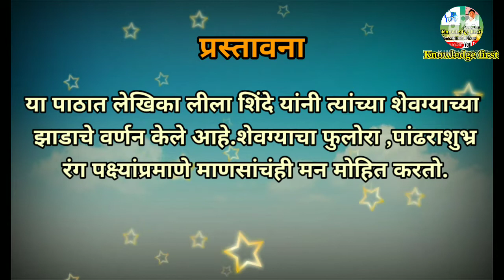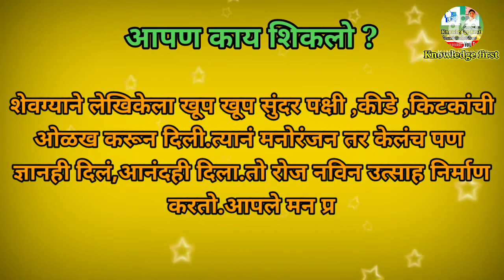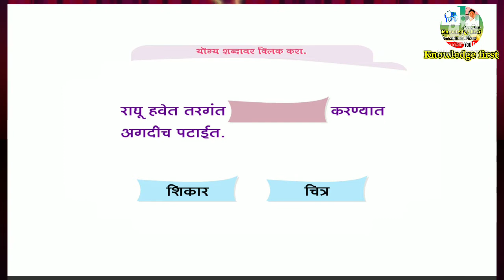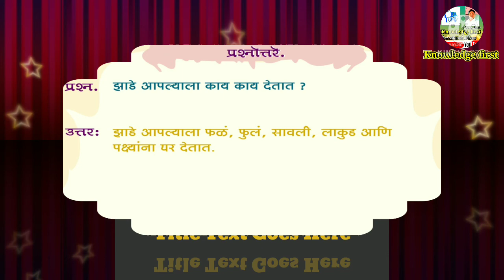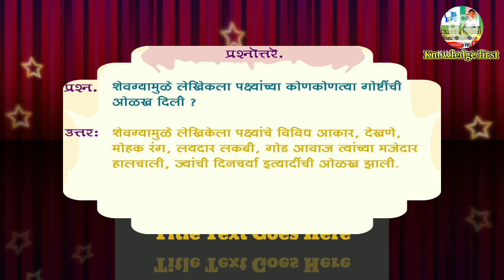आनंदाचं झाड.इयत्ता ४थी.मराठी Aanandach jhad@Knowledgefirst1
🔥Knowledge first🔥 Educational videos on you tube.📕📕📕📕📕📕

5️⃣इयत्ता ५वी.सर्व विषयांच्या पाठांचे व्हिडीओ पाहण्यासाठी या लिंकवर क्लिक करा.
किंवा You tube app मध्ये Knowledge first सर्च करा.
Please 🙏
Knowledge first 🔥Learning makes easy.💥💥